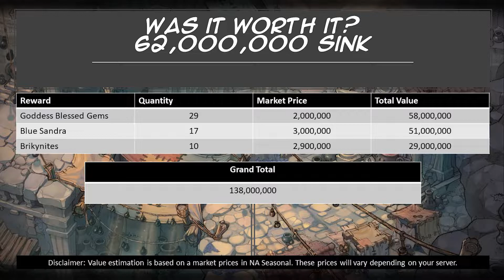TOS – Tree of Savior – Goddess Grace Event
This video will go over the Goddess Grace Event!

00:00 - 00:20 | Intro
00:20 - 01:15 | Activation
01:15 - 02:03 | Rewards
02:03 - 03:10 | Worth it?
03:10 - 05:23 | Killing & Ranking World Boss
05:23 - 06:15 | Wonderous Cube RNG
07:03 - 14:20 | 62m silver used